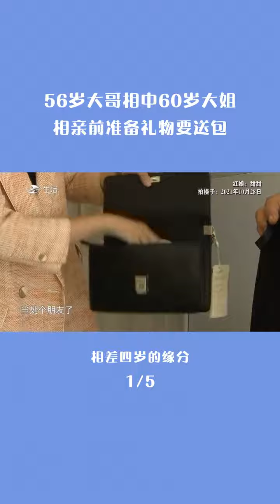56歲大哥相中60歲大姐， 相親前給相親對象買包做見面禮